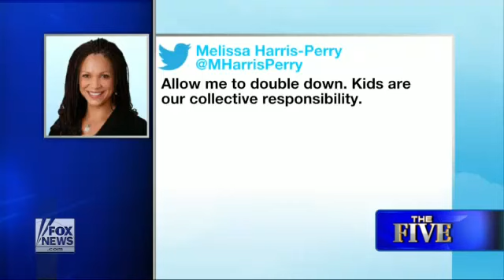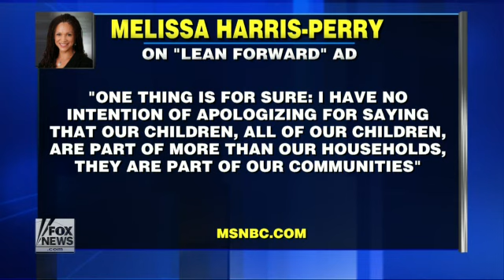The Five: 'Collective' outrage over MSNBC promo